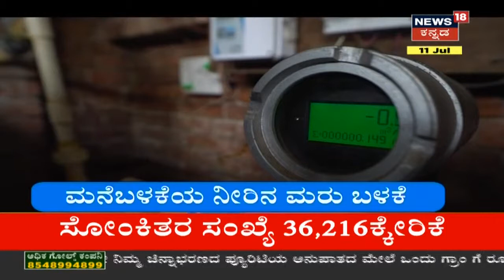Mission Pani: ಮನೆಬಳಕೆಯ ನೀರನ್ನೇ ಮರುಬಳಕೆ ಮಾಡಿದ ಜಲ್ ಸೇವಕ್ ಸಂಸ್ಥಾಪಕ Abhijeet Sathe